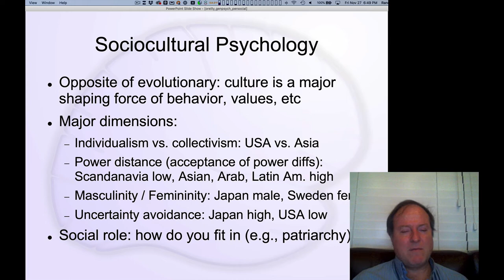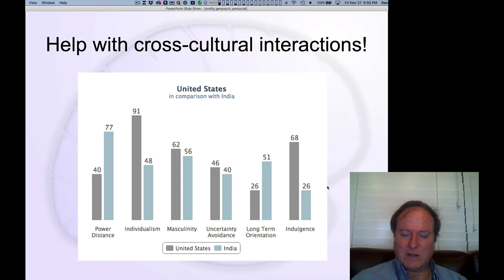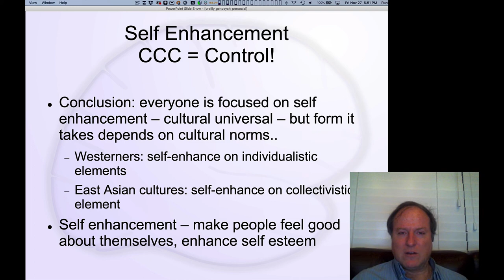GenPsych Course 2020, Personality & Social 10: Cross-Cultural Differences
Lecture 10 of 10 for Chapter 9: Personality and Social

Dimensions along which cultures vary in how they regard the individual within the overall society, and some specific differences across cultures.